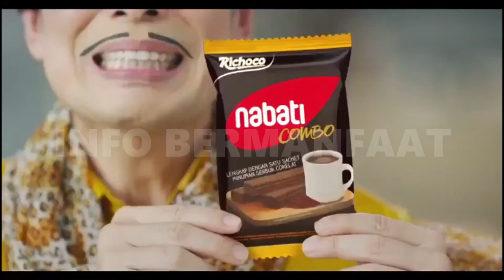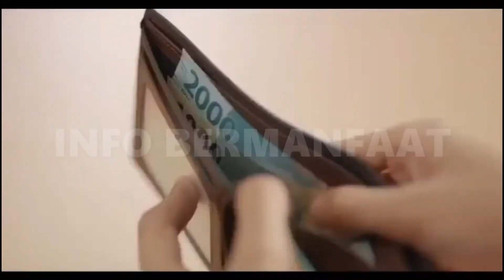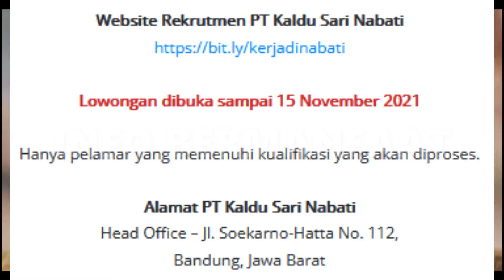LOWONGAN KERJA PT KALDU SARI NABATI NOVEMBER 2021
Info Loker PT Kaldu Sari Nabati :
1. Operator Produksi
Kualifikasi :
    Pendidikan minimal SMA/SMK sederajat
    Tinggi badan min. Pria 160 cm, Wanita 150 cm
    Bersedia bekerja 3 shift (pagi, sore, malam)
    Tidak buta warna
    Penempatan Pabrik Nabati Majalengka

Jika sobat lokerku berminat dan memenuhi kualifikasi lowongan kerja Nabati tersebut, daftarkan diri sobat via form online berikut :
Website Rekrutmen PT Kaldu Sari Nabati

Lowongan dibuka sampai 15 November 2021
Hanya pelamar yang memenuhi kualifikasi yang akan diproses.

Alamat PT Kaldu Sari Nabati
Head Office – Jl. Soekarno-Hatta No. 112,
Bandung, Jawa Barat
1. Channel Info Bermanfaat hanya membantu teman-teman memberikan informasi loker yang bersumber dari website/akun medsos loker/serta sumber informasi terbaik seperti jobstreet dan lainnya.
2. Channel Info Bermanfaat tidak pernah menjanjikan sobat-sobat pencaker bisa diterima di perusahaan tertentu, dengan meminta imbalan dan sebagainya.
3. Mohon tetap waspada apabila ada pihak yang mengatasnamakan perusahaan, instansi tersebut dan meminta biaya seperti teleportasi atau akomodasi. Diperiksa terlebih dahulu dengan menghubungi pihak panitia.
4. Bijaklah dalam memilih informasi loker, channel Info Bermanfaat selalu memberikan informasi loker berdasarkan sumber-sumber terpercaya!